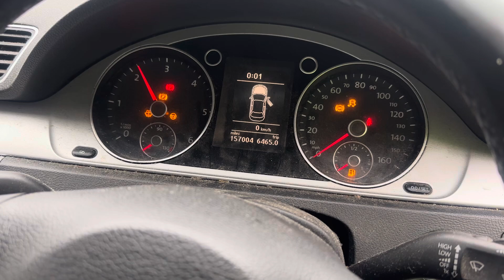Разборка Volkswagen-Passat 7 2010-2015 Европа, 1,6 (VIN:WVWZZZ3CZCP038775) FT61ZKY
Разобран Volkswagen-Passat 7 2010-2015 Европа
Основные характеристики:
Год выпуска: 2012
Двигатель: CAYB84343
Объём двигателя: 1,6
Тип двигателя: Дизель
Коробка передач: КПП 6-ст.мех.(МКПП)
Кузов: Седан
Смотри каталог запчастей Volkswagen-Passat 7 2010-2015 Европа на :
⏰ Режим работы колл-центра:
08:00 – 20:00 – ежедневно